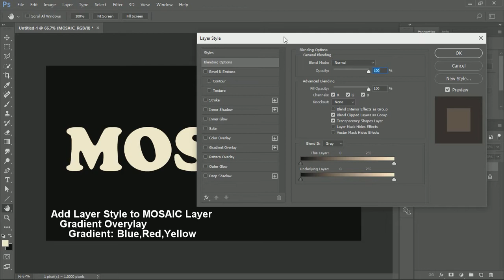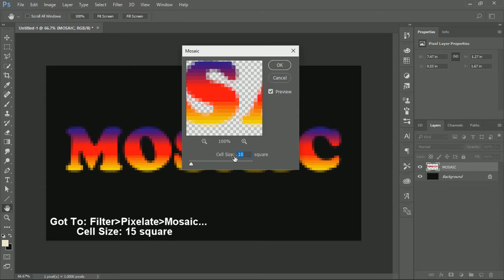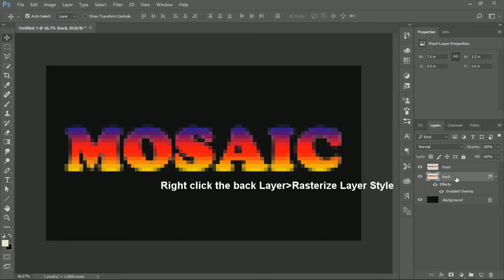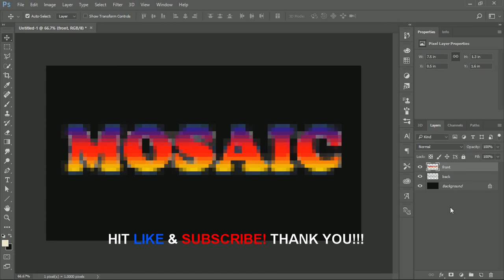Basic Mosaic Text Effect in Photoshop CC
Creating a Basic Mosaic Text Effect in Photoshop CC 2017
   Using Filter-Pixelate-Mosaic...